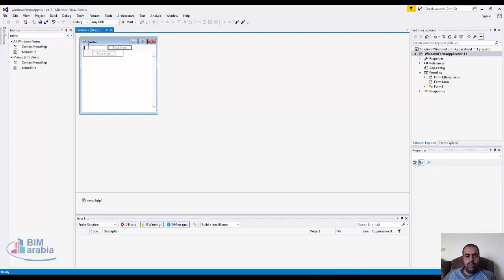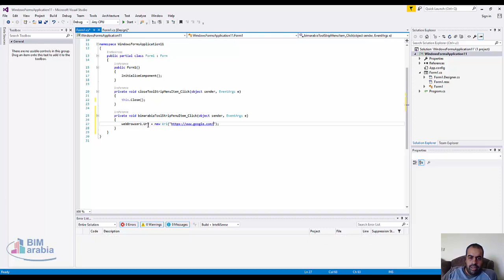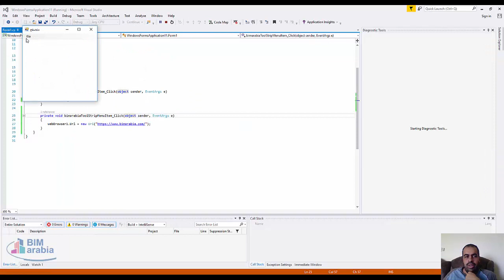عمل متصفح c#